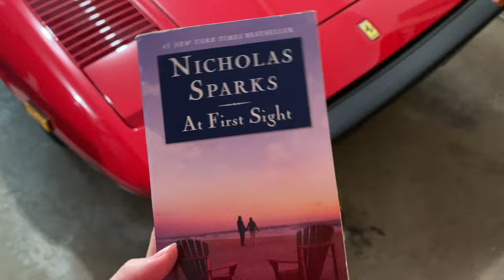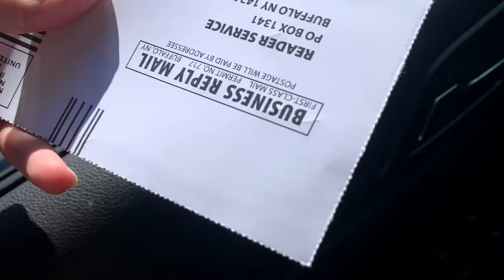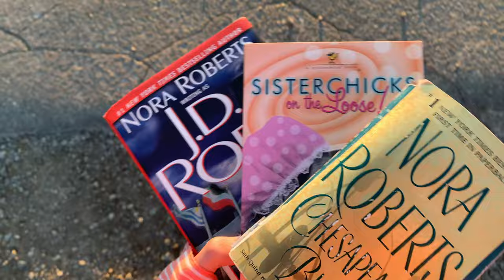weekly vlog #25: CHOPPED MY HAIR OFF & picked raspberries ♡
new playlists on Mondays, bonus videos *sometimes* on Wednesdays, & weekly vlogs every Friday!

Free Music for Videos 👉 Music by oh, the joy. - 3am in sydney